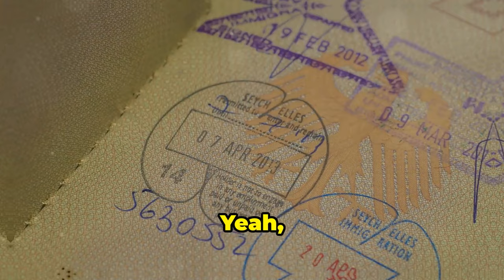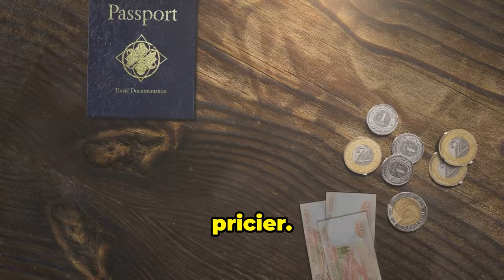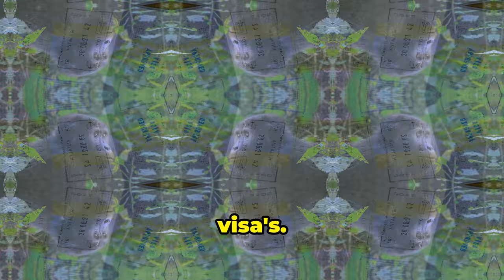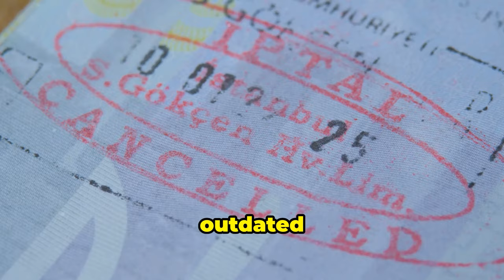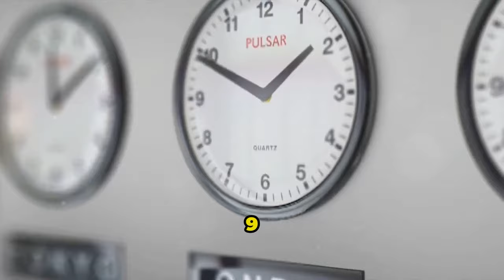Visa Changes 2024: What You Need to Know! | TravelSavvy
Hey travel junkies! Kiki here with some wild visa updates you need to know! 🌍✈️
Kenya's rolling out visa-free entry for all, Thailand has increased it's Visa program, and Vietnam has new rules for Digital Nomad Visas. The USA is tightening student visa rules, Canada's doubling its financial requirements for student visas, and Australia is upping IELTS scores and costs.
Stay savvy, stay sassy, and keep traveling smart! Watch now for all the deets on these wild visa updates you need to know!

OUTLINE:
00:00:00 - The Travel Game Just Got Real!
00:00:51 - North America & Europe's Visa Shuffle
00:01:50 - Asia & Africa's Visa Vibe Check
00:02:55 - Down Under's New Rules
00:03:37 - Your Visa Survival Kit
00:04:32 - The World is Your Oyster!